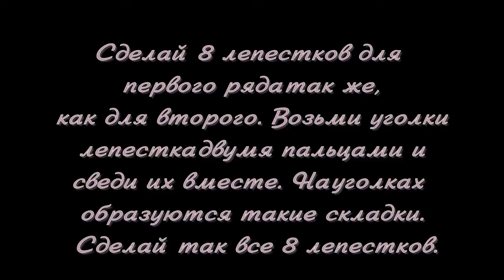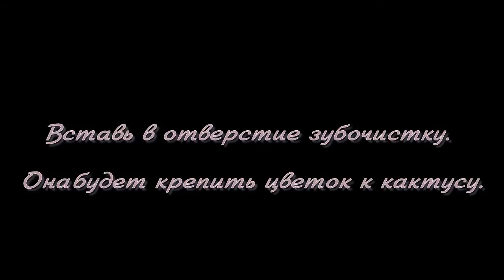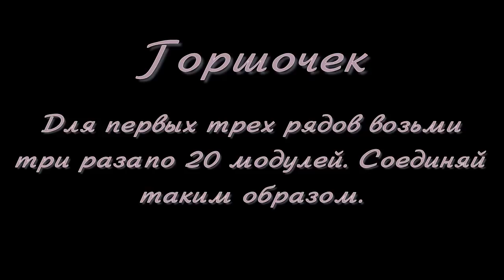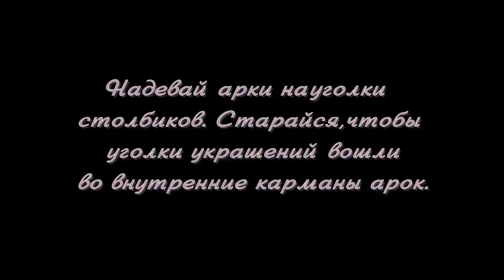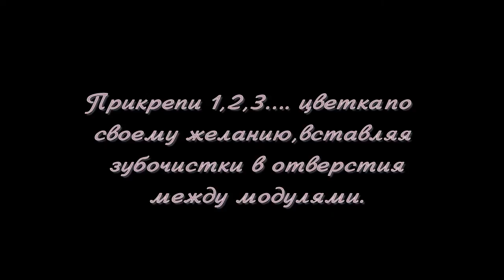Cacti. Modular origami. Master Class.Кактусы. Модульное оригами. Мастер класс.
Мастер-класс по созданию кактусов из модулей ( модульное оригами)